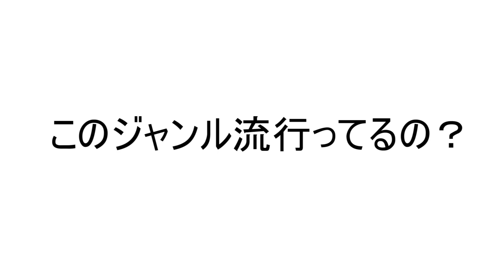忍者がクナイを投げて瞬間移動しながらバトルするスマホゲーム【ゆっくり実況】